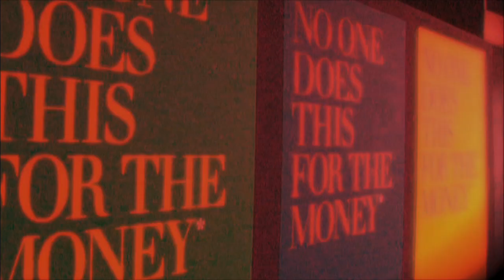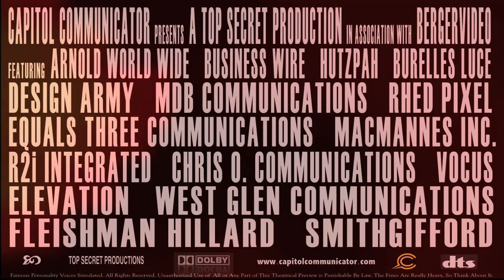Capitol Communicator 2010 promotional trailer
Connecting Communicators. Dedicated to bringing together the vast communications professionals in Washington, DC.